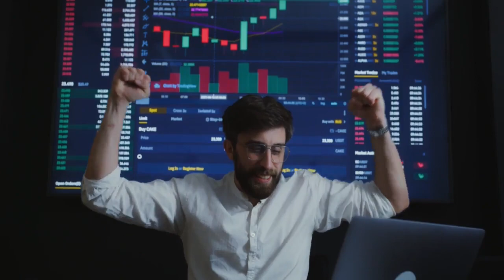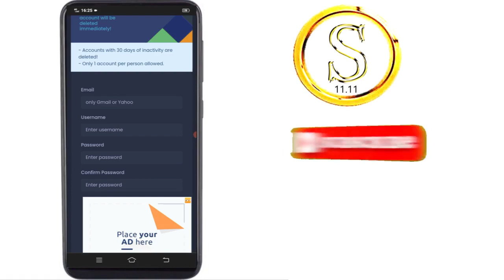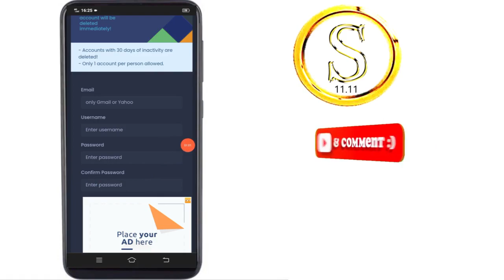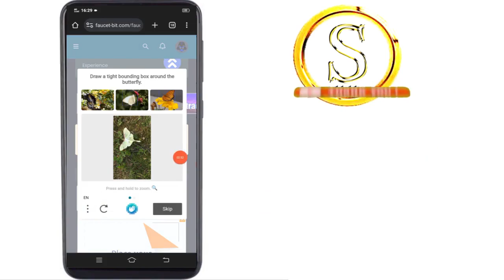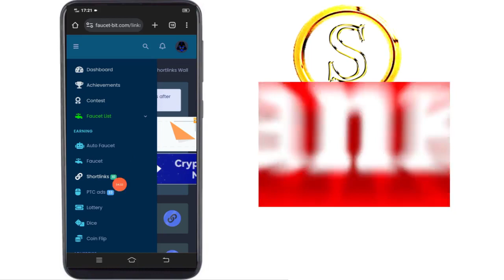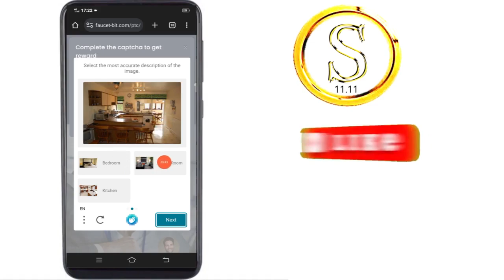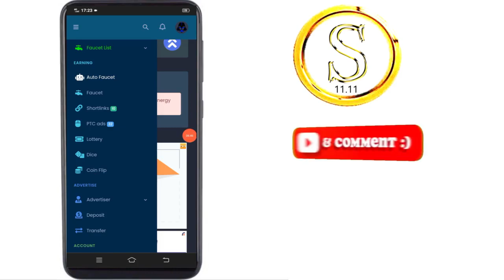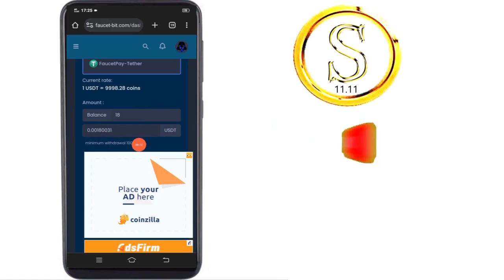How to get USDT free sinhala | e money online sinhala | Succeed Pathway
Hello Friends,

This Video about is How to get USDT free sinhala | e money online sinhala | free usdt | online money

How to work in this site to earn usdt
How to withdraw earned usdt to Faucetpay wallet
How to make money with earning usdt

Video schedule :-

00:00 video intro
01:32 signup & login
03:18 how to earn
07:53 affiliate program
08:19 change settings
08:40 withdraw
09:20 video end

Cryptocurrency Earnings :-

Cryptocurrency wallets :-

Business Tips :-

make money
tether
usdt sinhala
earn usdt free
earn usdt
e money
making money
making money online sinhala
making money sinhala
money
bitcoin
btc
bitcoin mining
free usdt mining
free usdt unlimitd
usdt unlimited
earn money online
unlimited usdt claim site sinhala
best usdt claim site
free usdt claim 2021
unlimited usdt earning sites
free usdt claim site 2021
usdt claim sinhala
Free shiba inu coin
shiba inu
shiba
shib
shib mining
earn shiba inu
earn free shiba inu
shiba swap
shiba price prediction
shiba crypto
shibaswap
shiba token
shib coin
shiba inu coin news
crypto news
free usdt,
e money sinhala,
e money,
online money,
usdt new free,
earn usdt daily sign up bonus technical mean,
earn free 50 signup bonus,
how to make real money online for free no scams 2023,
how to earn usdt daily,
how to earn free usdt daily,
earn free usdt with binace,
cryptocurrency
usdt price prediction
e money sinhala 2023
e money sites Sinhala
passive income,
daily income business,
business ideas,
small business ideas in sinhala,
unique ideas,
sinhala,
sri lanka,
business ideas 2023,
business,
business tips for beginners,
business tips,
succeed pathway,
business ideas for the future,